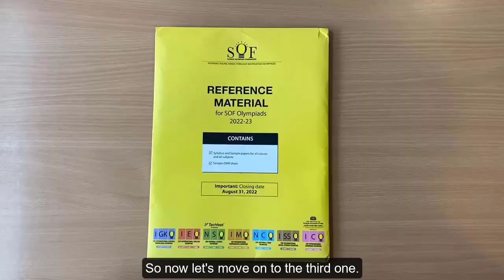SOF- Olympiad Brochure Unboxing- Part 3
SOF-Olympiad Brochure Is Something That A School Will Be Getting in Case They Are Registering or Planning to Register for SOF Olympiad Exams. Here in This Video, We Have Unpacked the Brochure and Have Tried to cover all its parts in Detail.
This is The Third Part Of the SOF- Olympiad Brochure Unboxing in Which We Have Demonstrated to You, The SOF-Olympiad Reference Material.
In Part 1 of the SOF-Olympiad Brochure, We Have Covered All the Awards, Scholarships, and Exams Conducted by the Science Olympiad Foundation.
In Part 2 of the SOF-Olympiad Brochure, We Have Covered All the Forms That Are Provided Along with The Brochure.